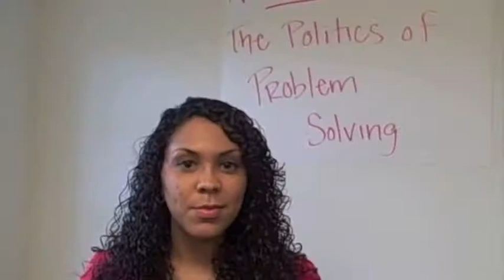Why No Labels?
Citizen Leaders from across the country describe why their No Labels.